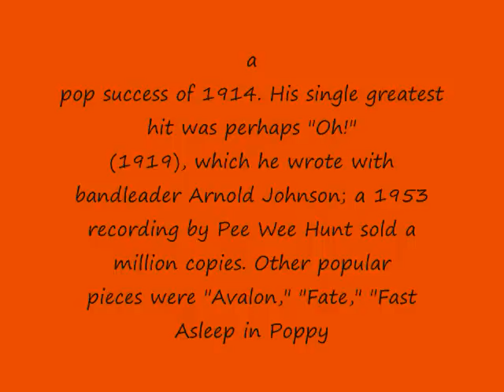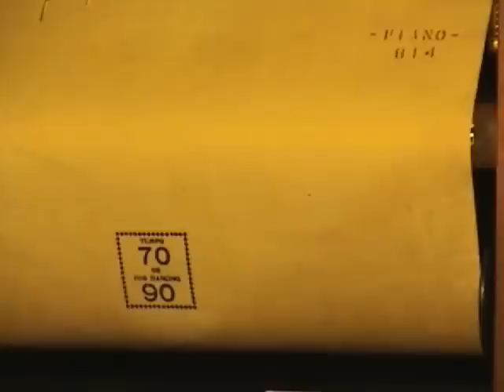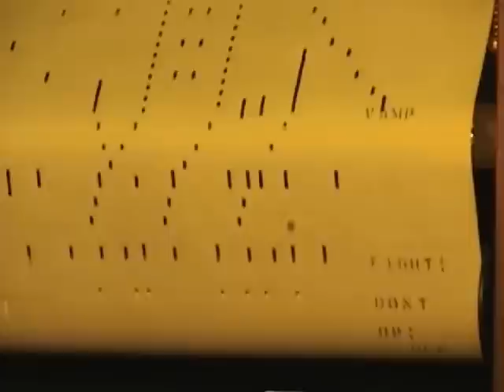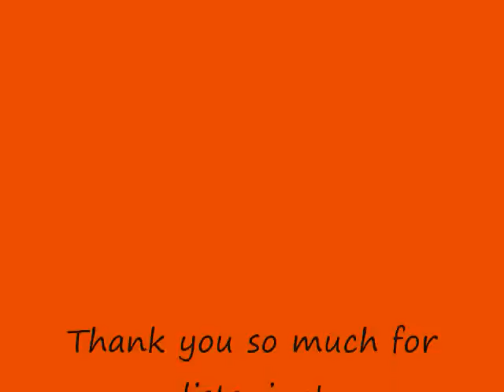The Vamp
QRS WORD ROLL - 814 Fox Trot
Words and Music by Byron Gay
Played by Victor Arden and Al Sinclair
Published by Will Rossiter 1919
Played on my Stultz & Co. Player piano